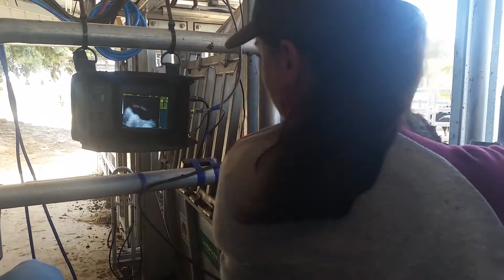Clear Veterinary ultrasound scanner L60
L60, featuring premium image quality, considerate design for comfortable, fast and reliable detection of pregancy and gynecological diagnosic in difficlult field conditions on a dairly basis.
APPLICATION:
1. PORCINE
 Pregnancy control to save money and feed cost.
 Roughly estimaton: US$2000 feed cost can be saved for every 100 sows.
 Which means our scanner will pay for itself in less than half year, even if you have only 100 sows.
2. OVINE/CAPRINE
Pregnancy diagnosis
Fetal Countng
Fetal Age
Fetal viability
Fetal gender
Ovarian structures
Evaluate stage of cycle
3. Fast and reliable pregnancy from

28th day on cows

13th day on mares

25th day on sheep or goat